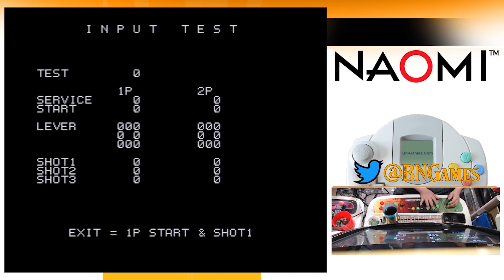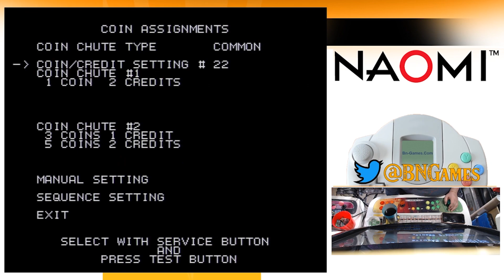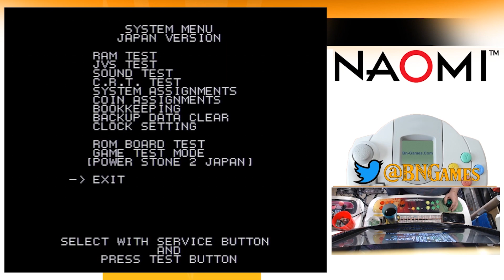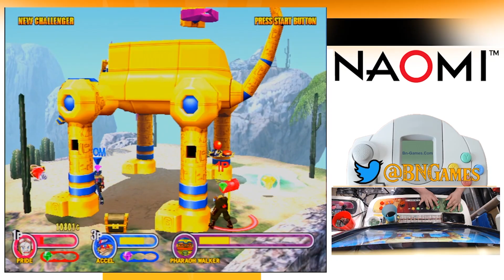Power Stone 2 (Sega Naomi) - Arcade Candy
Elgato 4K Cam Capture